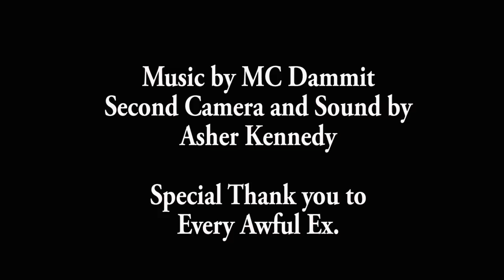Love is a Circle | A Dark Comedy Short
Couples therapy and love collide in a sweet karmic circle of awesome in this dark comedy short film.
Written and Directed by Jamie DeWolf.
Starring Kate Willett, Rachel Lark, Jamie DeWolf, Gabby Poccia and Dan Abbott